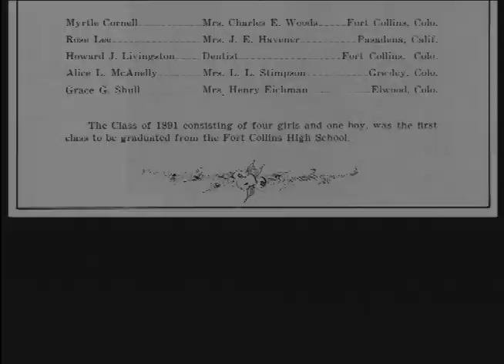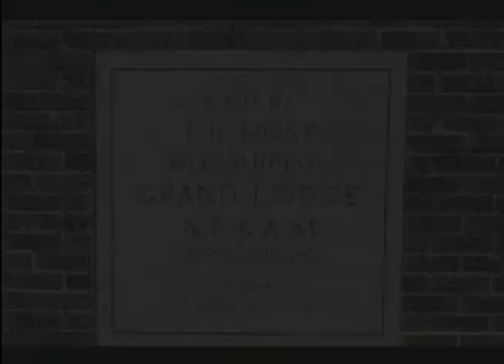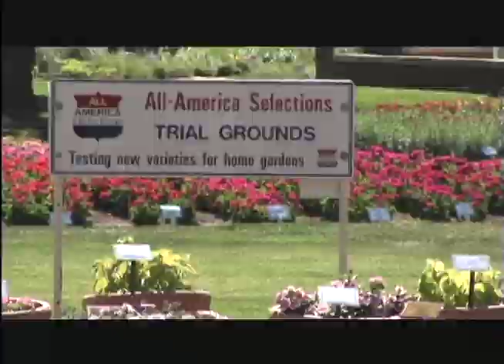History of Fort Collins High School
A short video documenting the history of Fort Collins' original and most prestigious educational institution.  Produced by Brett Goldstein.